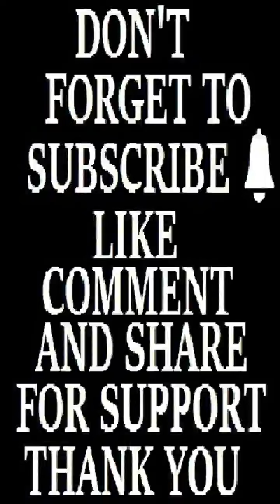Vivo PD2171 Flash File Firmware - recovery rom